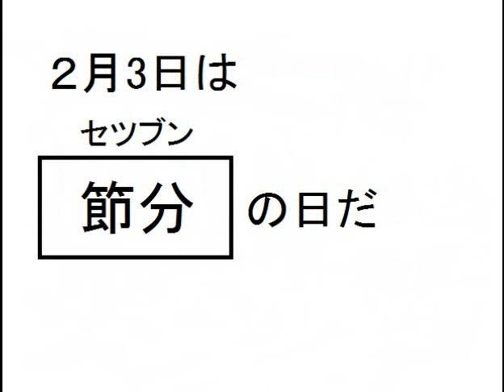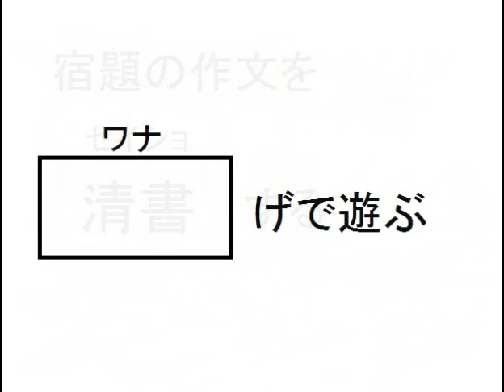漢字検定7級・小学生4年生レベル書き問題集100問耐久（①～⑩復習）【小学生・中学生・高校生・大学生・社会人】勉強用参考書受験学習クイズ試験用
ノートに書いて勉強してね♪